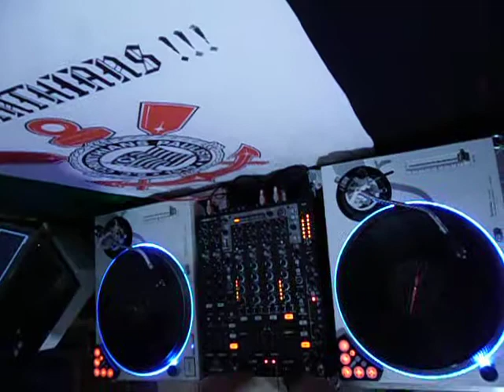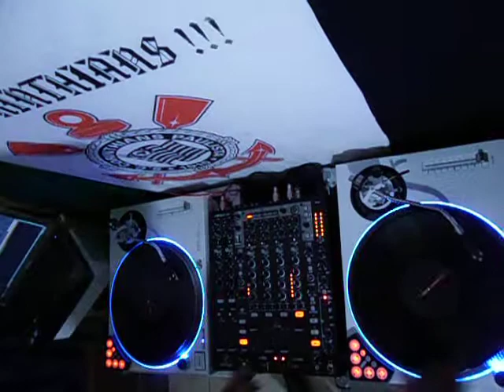DMC Online DJ Championships Entry: DJ GR.OMIX_garcia ribeiro